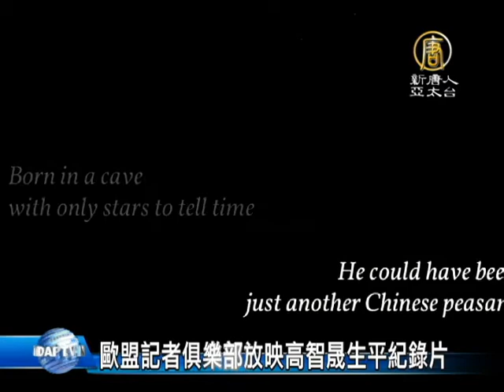【國際新聞】歐盟記者俱樂部放映高智晟生平紀錄片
描寫高智晟生平故事的記錄片《超越恐懼》4月8日受邀在布魯塞爾記者俱樂部舉行放映會。在場的資深記者、非政府組織、人權組織代表等無不為之動容。